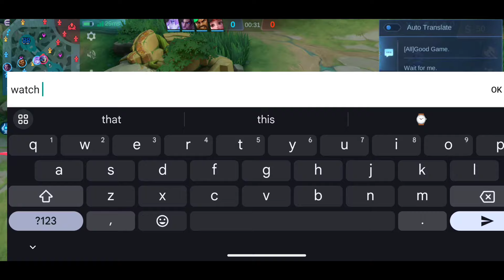Arlott is BACK!!! New ADJUSTMENT | Best ONE SHOT DAMAGE BUILD | Mobile Legends